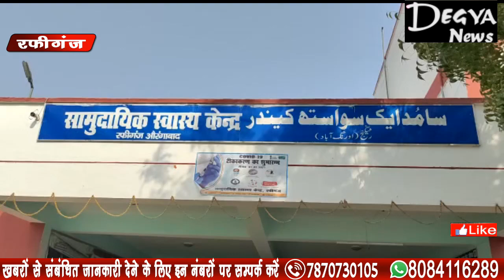अनियंत्रित बाइक से गिरकर बाइक सवार हुआ घायल @Degya News Aurangabad Bihar